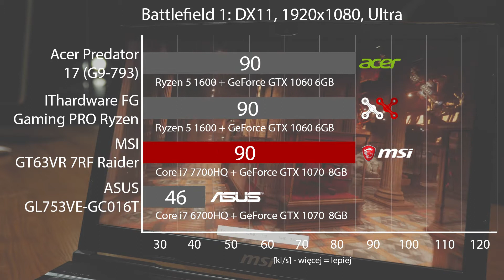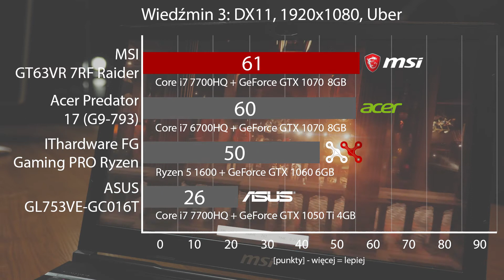Wideorecenzja Smoczego Bombowca - MSI GE63VR 7RF Raider | ITHardware.pl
Raider - wiecie, taki bombowy.. Laptop dla graczy? Oczywiście! Lekki i wydajny? Również! Ale czy wart swojej ceny? Przekonajcie się sami oglądając nasz materiał.

Dziękujemy za obejrzenie naszego filmu. Jeżeli film się podobał nie zapomnij zostawić kciuka w górę, to jest dla nas bardzo ważne.